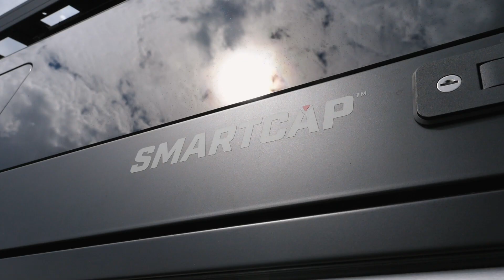Toyota Hilux Offroad - zabudowa Smartcap, koła 33 cale | RAYO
​ Oto zmodyfikowana w Rayo4x4v Offroad Centrum Toyota Hilux. Przebudowa objęła wiele elementów, które pozwoliły przygotować Hiluxa do trudów niemal każdej wyprawy. Najważniejsze modyfikacje:
📍 Zawieszenie OME BP-51 (amortyzatory, wahacze górne, sprężyny)
📍 koła 33-cale @OZRacingWheels  + @bfgoodrichtires A/T
📍oświetlenie Lazer + Strands
📍 osłony podwozia RCX
📍bagażniki Front Runner
📍zabudowa Smartcap
📍snorkel ARB Safari

Samochód nie jest typowym camperem z zabudową mieszkalną, ale ma raczej zastosowania praktyczne, do których potrzebował większej dzielności w terenie. Udało się to zrealizować dzięki powyższym modyfikacjom.

🎥 Zapnij pasy i wyrusz z nami w świat przygód! 🌄